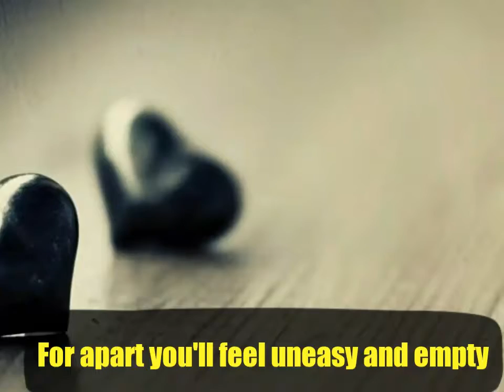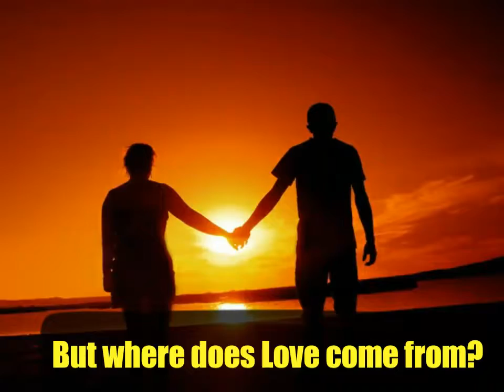Finding True Love!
Love! It unites, relieves, and satisfies a man and a woman. Benji wants to let you know that love is for everyone. Never think it's not for you or you think you'll never fall in love. It is a gift from God. Let's see where another of his wonders leads you to!

If your crushing over someone don't be afraid to ask. You'll never know until you ask!